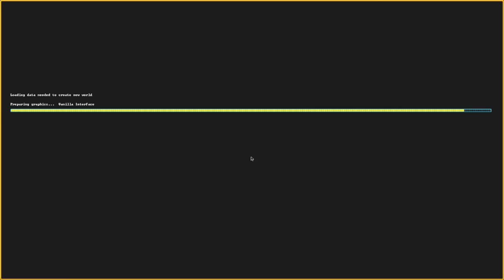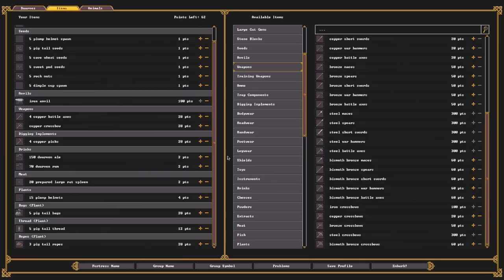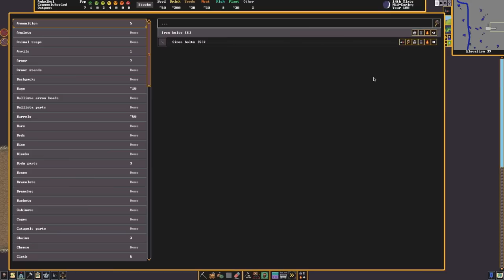[Vinesauce] Joel - Dwarf Fortress Highlights ( Steam ) ( Part 1 )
Timestamps

0:00 - Intro
0:24 - New Fortress, New Stories
2:04 - Welcome to Amkolkol!
2:56 - Meeting the local Fauna & building a Fortress
7:28 - Joey's favorite Fortress
8:08 - Unraveling the mysteries of the Dwarves & the Macaques
8:58 - Milking
12:56 - Joey finds an entrepreneur
13:44 - Traders VS Macaques
14:33 - Gems rap
15:13 - Pyrolusite!!!
15:29 - Willem Dafoe as Joker
16:05 - Ending
17:34 - Outro